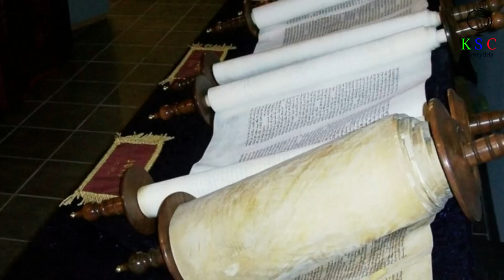Archaeologists Have Unearthed A 9,000 Year Old City In Israel That Rewrites Human History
When the Netivei Israel Company wanted to build a new road from Motza to Jerusalem, its managers no doubt assumed that it would be a simple enough process. The area where the road was planned wasn’t thought to contain any significant historical sites, for one thing. But then a survey of the land revealed something remarkable just inches below the surface.